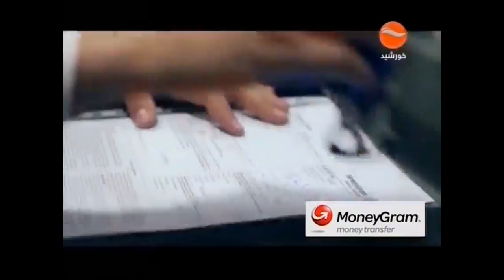dam ba dam new episode 73 on 2016 7 21